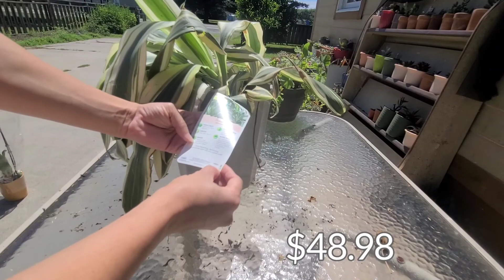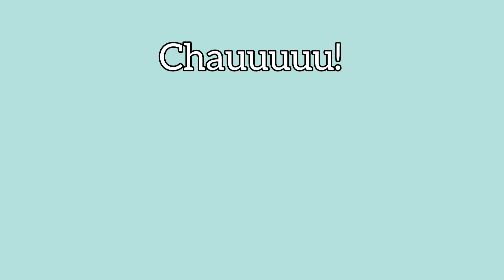Rescato plantas de la basura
Es interesante ver videos de plantas, los cuidados, verlas florear, dar frutos, apreciar su belleza... pero aqui te muestro un rescate, si, el rescate de varias plantas que encontre en un basurero.

Sigueme en este canal para que veas mis futuros videos ya que son creados muy al punto, sin rodeos, no enseño a hacer más que lo que yo pongo en práctica ya que no soy experta en este campo, solo muestro mi aprendizaje en mi huerto y jardín...

Estoy en Instagram como @nena_fallas.